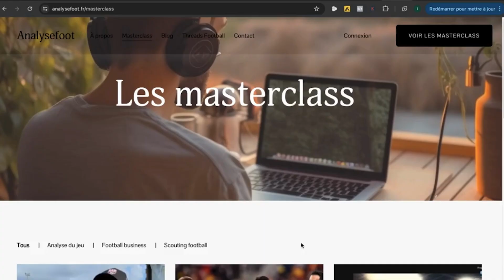Bienvenue sur ANALYSEFOOT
ANALYSEFOOT est votre plateforme d'expertise football dans laquelle les acteurs du football partagent leur connaissance.